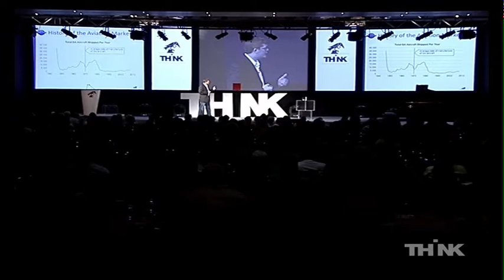Carl Dietrich at THiNK 2011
Terrafugia's Carl Dietrich gives a presentation on "The Flying Car: How I Invented the Batmobile" at Tehelka-Newsweek's THiNK 2011

THiNK 2011 is an incredible festival of ideas hosted by TEHELKA in collaboration with Newsweek (USA) - held in Goa, India from November 4-6, THiNK brought together the brightest minds in the worlds of technology, the arts and literature, medicine, economics, human rights, politics, business and more from the US, UK, India, Afghanistan, Israel, China and Pakistan to share ideas and inspiration.